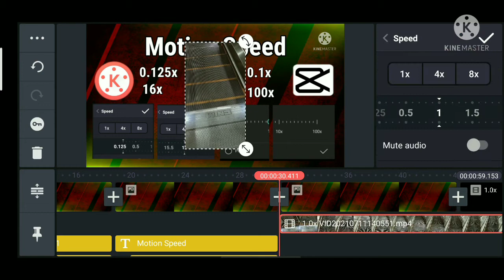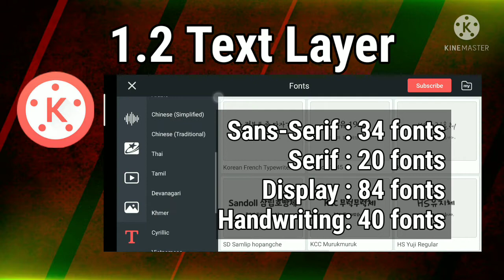KineMaster vs CapCut || Round 1 Sabong ng Video Editing Applications || (Filipino)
First Round between KineMaster and CapCut.
In this round we will show if these two have the following tools
- Fast and Slow Motion
- Layer Text
- Pan & Zoom